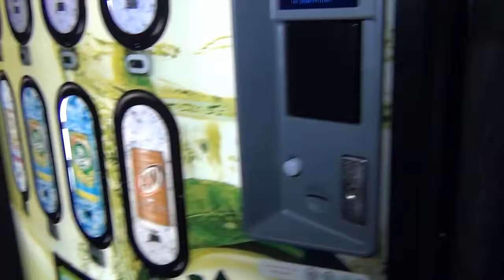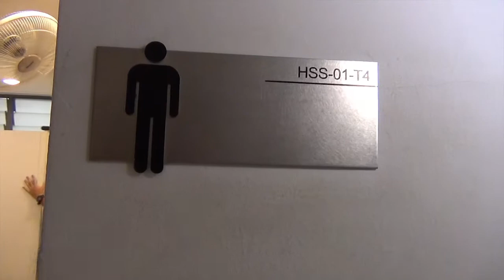Pepsiman Spoof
Hey guys, this was the supposed test film for my DIY fig rig stabilizer. The main purpose of the video was to show the advantages and limitations of the rig. As you can see, it works well in slower movement but once speed picks up the rig will still rock.
Music is from the pepsiman game OST. I DID NOT MAKE THE MUSIC!
Also used a small part of the fizzing footage from actual pepsiman videos found around youtube.
The video is a result of "alright let's do this" and "alright screw this, let's just get this over and done with"

CHEERS!